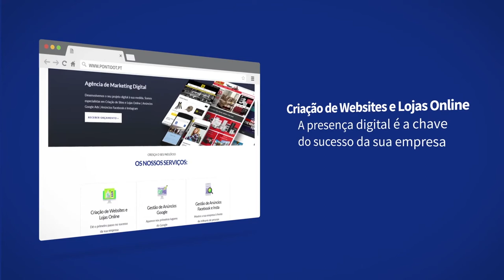Show Reel JARP VOZ SPOTS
Exemplos de alguns spots para televisão.
Voz e Texto de Joaquim Pantaleão.